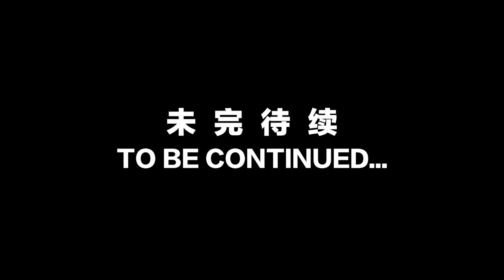I Ride Liangshan's Slow Train (Ticket Prices Haven't Changed for 25 Years!） // 英国小哥不坐高铁坐“慢车”，理由感人！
I took a trip on one of China's remaining slow trains, running through Liangshan Yi Autonomous Prefecture in Sichuan. The train is maintained in order to help reduce poverty in the area and the ticket prices haven't changed for 25 years!

This was the most interesting train journey of my life as I joined the locals and a fair few chickens for a journey through Liangshan's beautiful countryside.

And don't forget to leave me a message. Thanks and stay safe everybody.